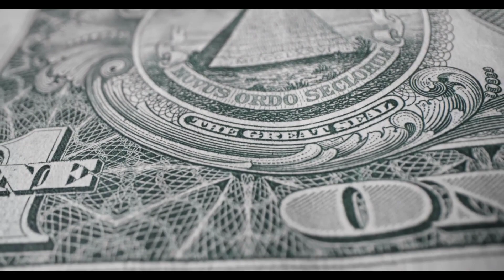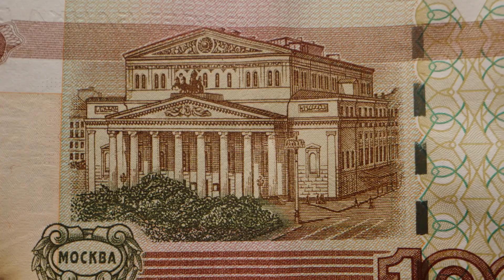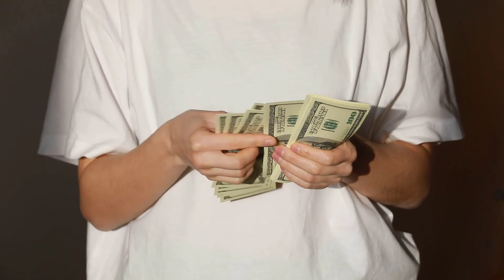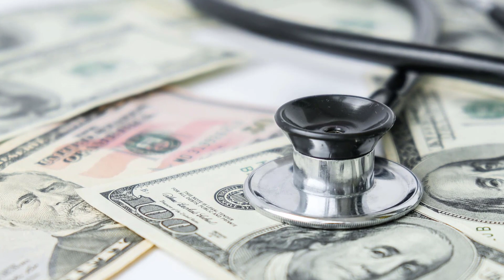You Can Now Apply for a Basic Income Grant of R999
Great news for our community! You can now apply for a life-changing Basic Income Grant of R999! In this video, we unveil all the essential information you need to know about this incredible initiative.

The Basic Income Grant aims to provide much-needed financial support to individuals and families, helping them meet their basic needs and improve their quality of life. Whether you are unemployed, self-employed, or facing financial hardships, this grant could be a significant step towards a more secure future.

Our video covers the application process, eligibility criteria, and all the necessary documents required to apply successfully. We'll also share inspiring stories of individuals who have benefited from this grant in the past.

Don't let this opportunity pass you by! Tune in now and discover how you can apply for the Basic Income Grant of R999 and embrace a brighter financial future.